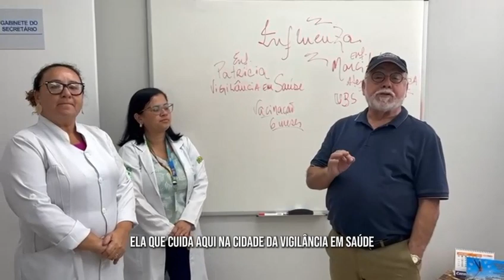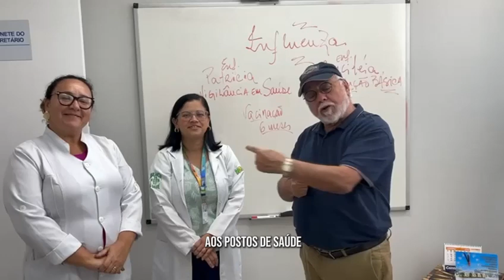Ribeirão Pires abre vacinação contra gripe para população acima dos 6 meses